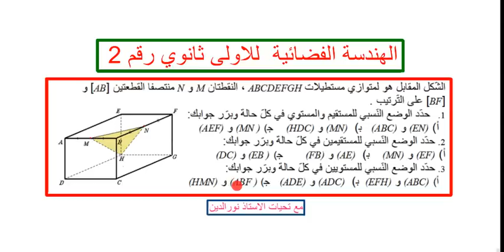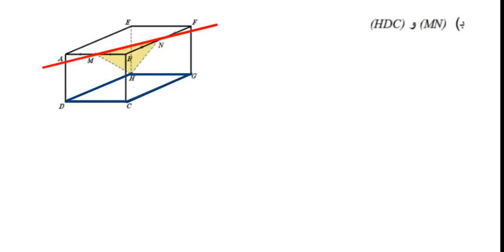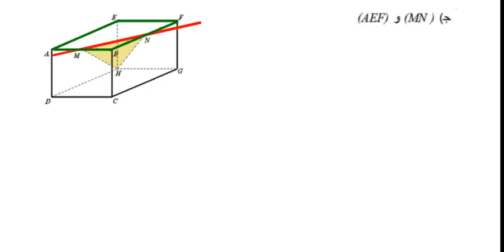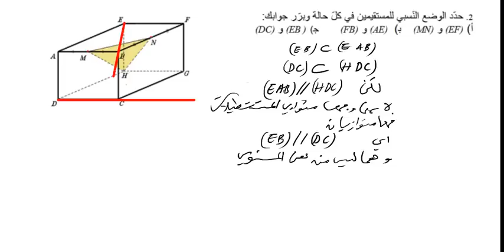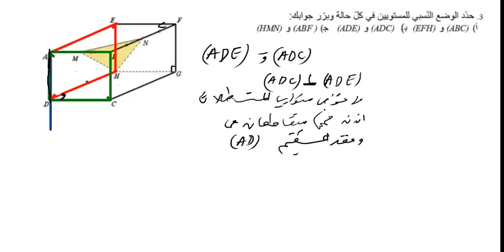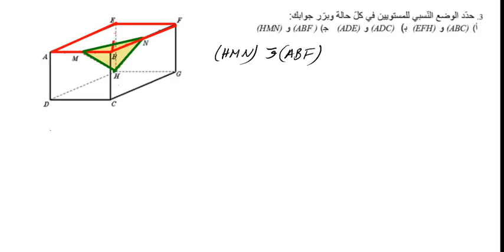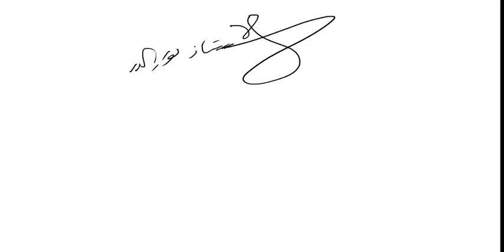الهندسة الفضائية للاولى ثانوي رقم 2